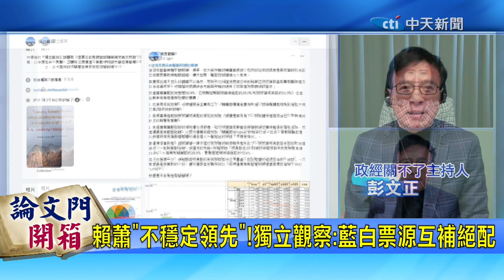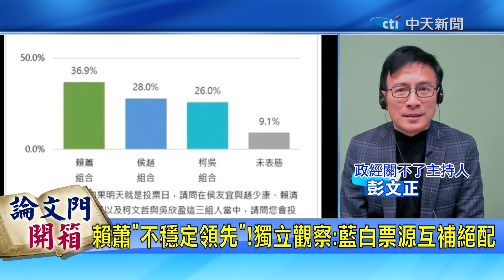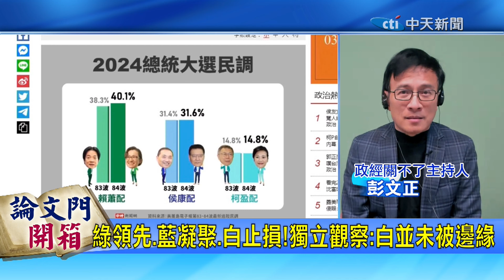【論文門開箱】巧芯非最後一人?!彭P直指綠執政 下一位遭殃的可能是"他" 20231208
《惡官》系列叢書上架快點購🔜趕快上車力挺彭P